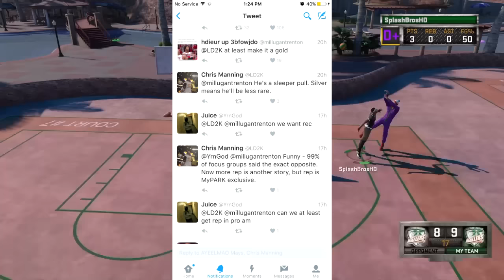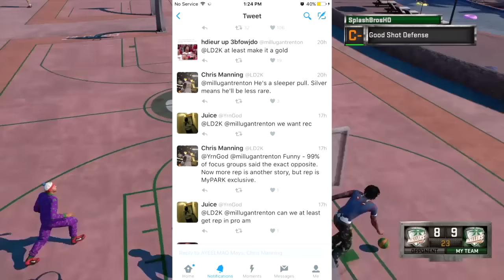NBA 2K16 JORDAN REC CENTER + REP !!?